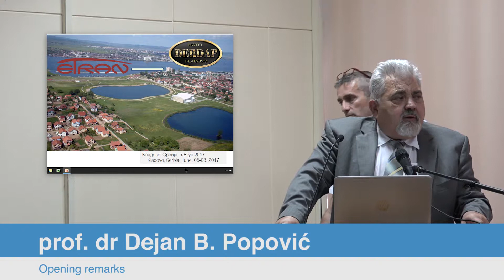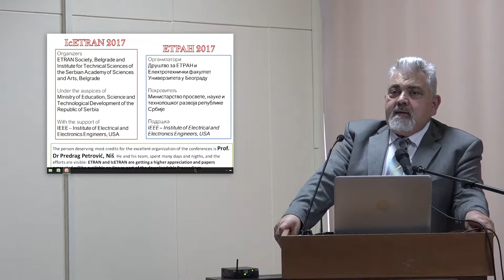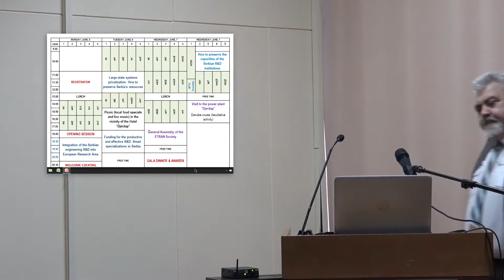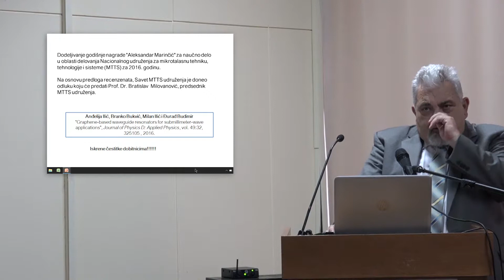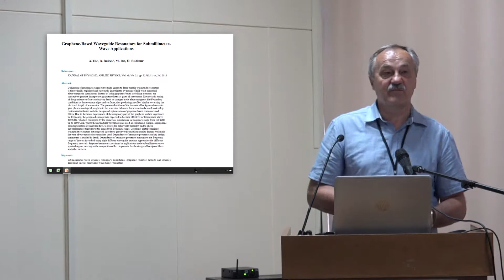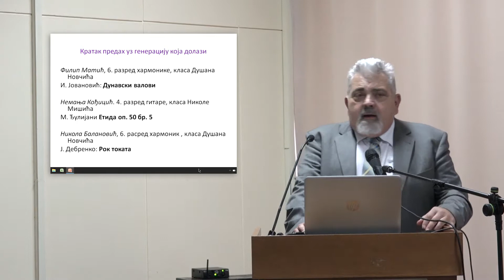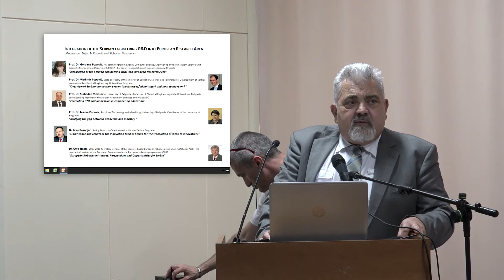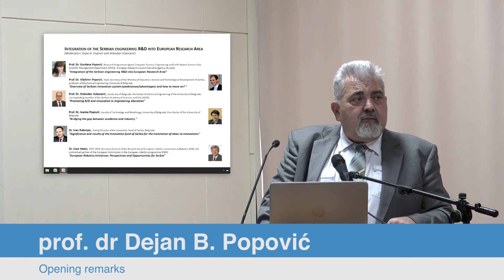(Ic)ETRAN 2017 - Opening ceremony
ETRAN2017 - prof. dr Dejan B. Popović - prof. dr Vera Marković - prof. dr Bratislav Milovanović

(+ muzički deo svečanog otvaranja)